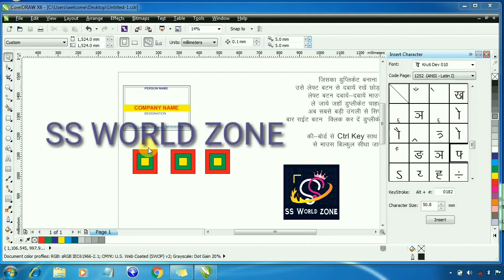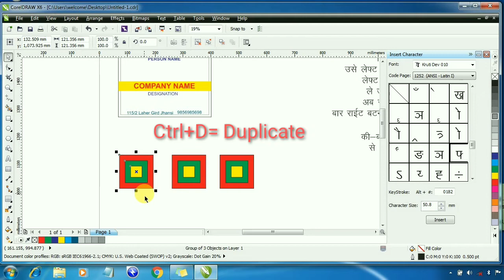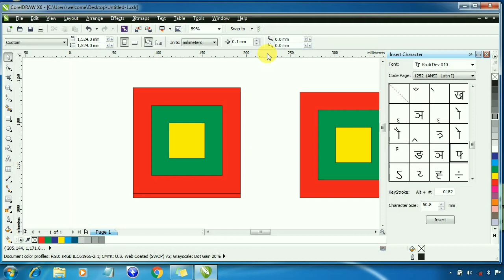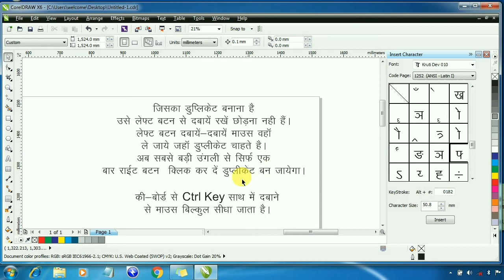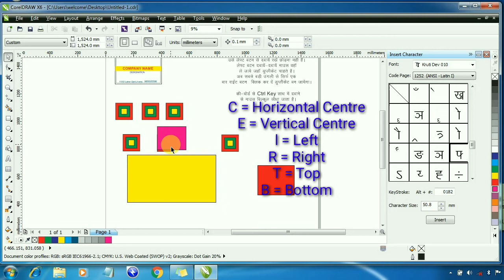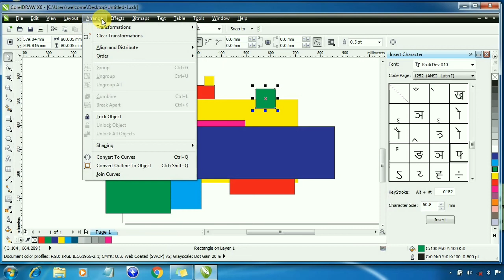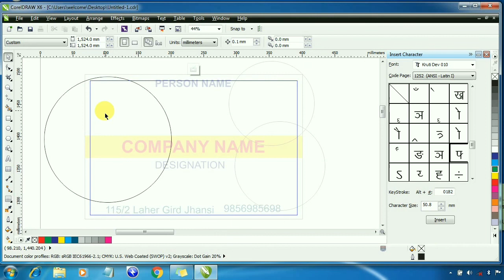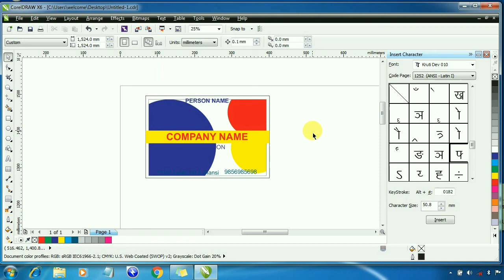Learn Corel Draw Tutorial in Hindi Part 7 GROUP, UNGROUP, DUPLICATE, ALIGNMENT, ORDER, POWER CLIP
काम चलाऊ नहीं - प्रोफेशनल बनों - लाइफ बदल डालो

Is Video me aapko corel draw ki common jankari di gyi hai..

 logo design, Corel Draw, coreldraw tutorials, Corel Draw Experiments, corel draw effects

2020 Janmashtami Jhula Collection is bar laddu gopal ka birthday or bhi special banate hai start krte